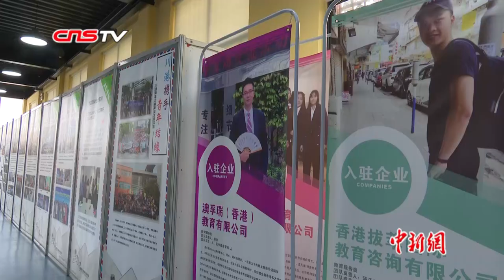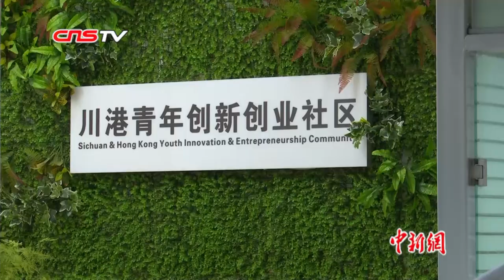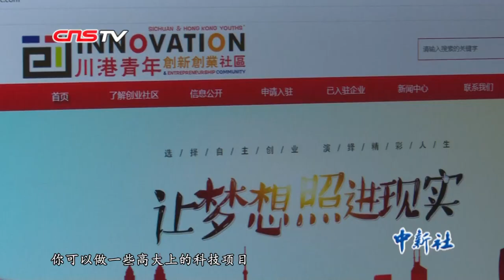川港青年创新创业社区：助力香港青年实现价值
在四川成都有个川港青年创新创业社区，它位于四川长江职业学院校园内，从2017年成立以来就一直致力于帮助香港青年在四川创业，截至目前，已帮助香港青年在四川完成创业项目十个，并且正有越来越多的香港青年加入到他们的创业队伍中。

12月5日，记者在川港青年创新创业社区看到，多幅香港青年创业项目介绍图、川港青年交流照片挂在文化墙上，各个创业项目公司的名称制成小旗，挂在各自工作区域上方。

目前已有10个香港青年创业团队入驻川港青年创新创业社区。香港青年汤子江半年前辞掉香港的工作来到成都创业，创业项目是帮助内地学生赴港求学，但由于香港现在的局势，项目推进举步维艰，但他并未放弃。

据了解，2018年川港举行川港高层会晤暨川港合作会议第一次会议，双方约定在11个领域加强合作，其中一项正是青年发展。肖羲清表示，随着川港创业团队不断壮大，现在已经在规划建设川港青年创新创业社区第三期的共享办公区，他认为内地的创业、生活成本大大低于香港，香港青年应该挑战一下自我，来闯一闯。